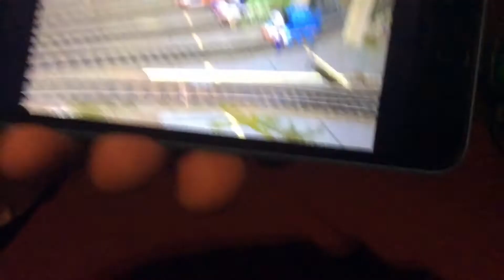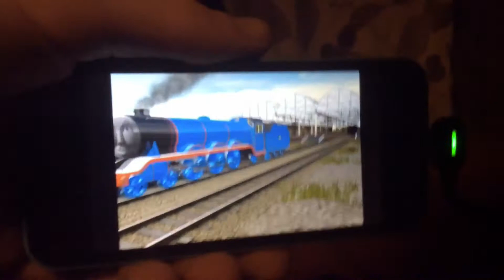THE START OF THOMAS AND FRIENDS: GUITARS